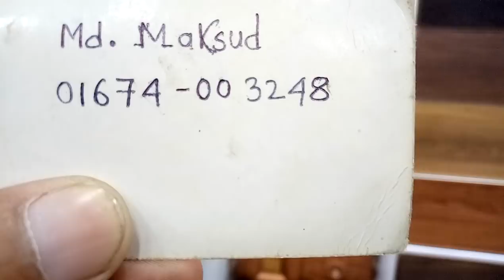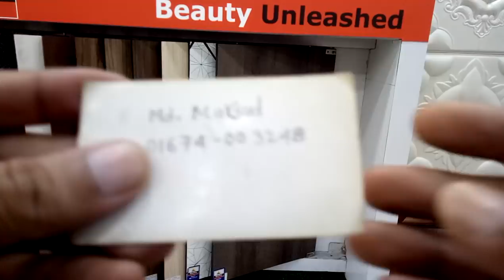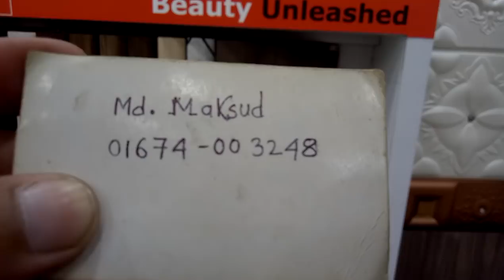ফ্লোর ম্যাট এবং কিচেন কেবিনেট জন্য যে বোর্ডের প্রয়োজন পড়ে সেটার কালেকশন এবং দাম(falak angel)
দেখুন মালয়েশিয়ান উড কাঠের ফার্নিচার যেমন আলমারি কালেকশন এবং দাম (falak angel)

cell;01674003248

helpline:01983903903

wow এপ্লিকের বেডশীট কালেকশন II bed sheet collection with price II(Falak Angel)